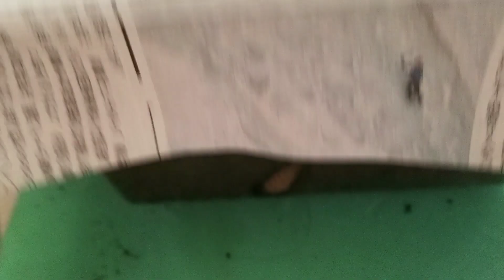【カブトムシ飼育】小さくてもみんな元気！羽化不全を防いで無事に成虫にさせる方法 成功パターンのご紹介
小さくて弱いカブトムシの幼虫たちは、無事成虫になれるか不安がつきまとう。

今年（2023年）は、小さくて弱い幼虫たち全て、羽化不全もなく、成虫になることができた。

その成功パターンをご紹介します。

昨年（2022年）は、小さくて弱い幼虫たちは、羽化不全になったり、成虫になれず、力尽きてきてしまった子もいた。

今年、成功したコツをご紹介。

【カブトムシ飼育】力尽きたものたち 成虫になれなかった「しろこ」 成虫になったが力尽きた黒点2匹